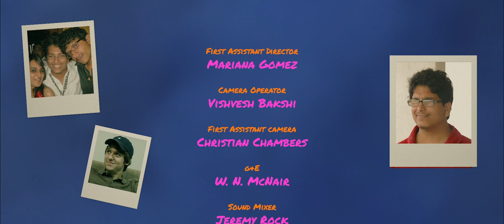Self Portrait (2020) | HOCA Films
As three best friends get ready for their last high school party, unforeseen emotions are revealed.

Starring:
Naddya Alicea as Heather
Logan Mariner as Ashley
Kalyn Hardman as Charlie

Crew -
Directed by Thang Ho
Written by Danielle Nebeliuk
Produced by Thang Ho, Annamaria Schreiber
First Assistant Director: Mariana Gomez
Casting Director: Alison Haselden
Edited by Thang Ho
Cinematography by: Thang Ho
Camera Operator: Vishvesh Bakshi
First AC: Christian Chambers
Gaffer: W. N. McNair
Sound Mixer: Jeremy Rock
Boom Operator: Victor Chavez
Production Designer: Kylie Wittmer
Art Director: Mariana Gomez
Hair & Make-Up: Corey Kalb, Caroline Pelaez
Original Painting by Sonia Sayani
Post Production Sound: Giovanni Turra
Assistant Editor: Vishvesh Bakhshi

Self Portrait is the first of many Hoca Films to come!

HOCA Films 2020